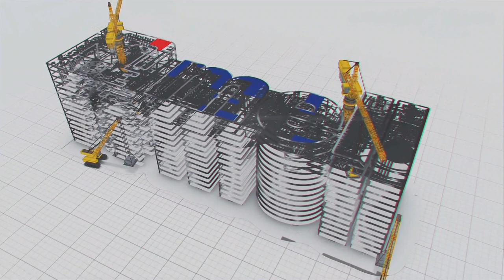झारखंड में नई संचरण (ट्रांसमिशन) लाइनें | Megha Engineering and Infrastructures Ltd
झारखंड ऊर्जा संचरण निगम लिमिटेड से संबंधित कार्य
चतरा-लातेहार और चतरा बरकागांव के बीच 220 KV D / C संचरण लाइन बिछाने का काम
चतरा और लातेहार ग्रिड से जु़ड़ी होंगी नई संचरण लाइनें
चतरा और हजारीबाग जिलों में नई लाइनों से ऊर्जा वितरण व्यवस्था में सुधार